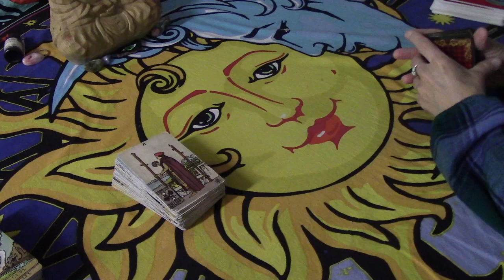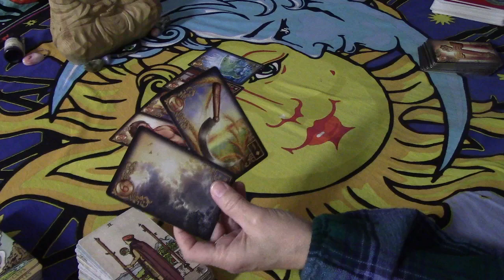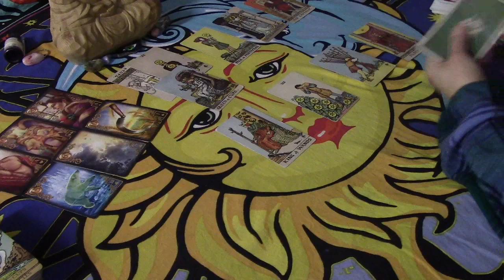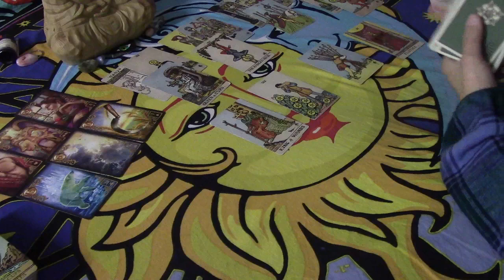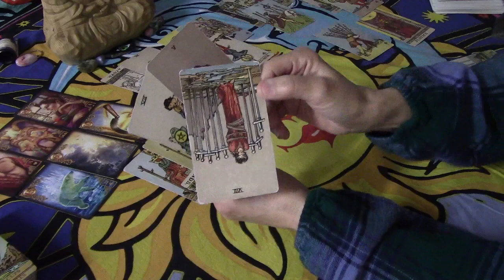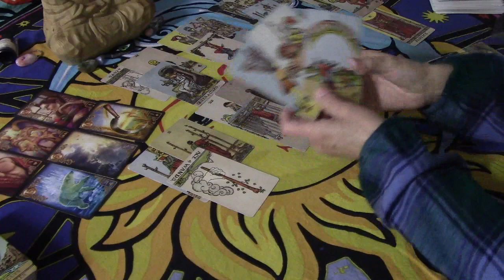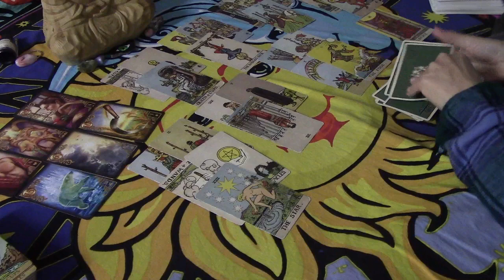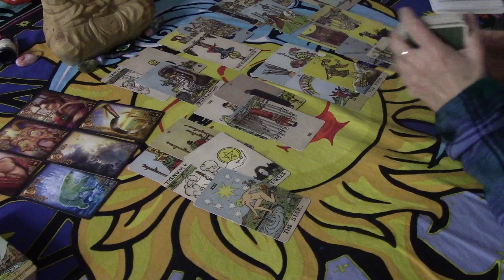SCORPIO~They Feel They Must Take Action...And That it is NOW Or NEVER....Love February 2020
For the Extended Reading, please scroll ALL the way down to your video SCORPIODESIRESFEB.
RENT ALL $12/BUY ALL $15.  Individual videos are available.  All 3rd party readings include a reading solely on your person as well.   For emergency readings, see the About Tab and state in email "Emergency Reading".  Please see the About Tab for all Details on all other readings/prices.  Thank you for liking, sharing, etc. Sending good vibes...Denice